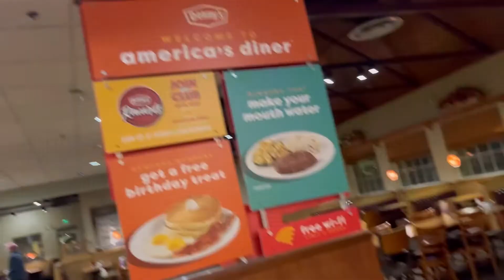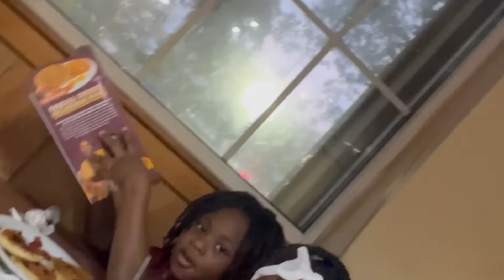Breakfast Mornings with the family.